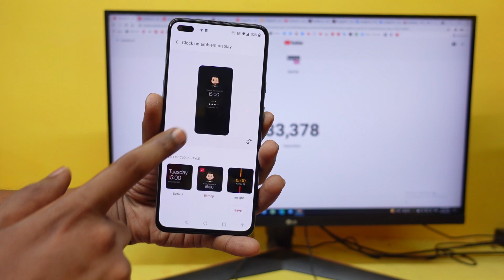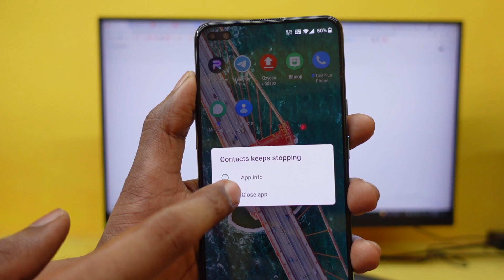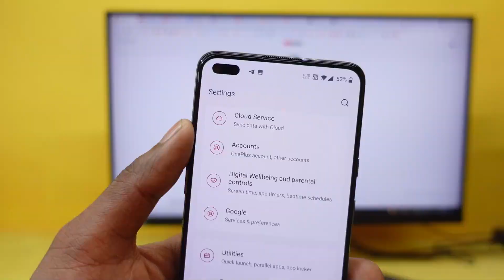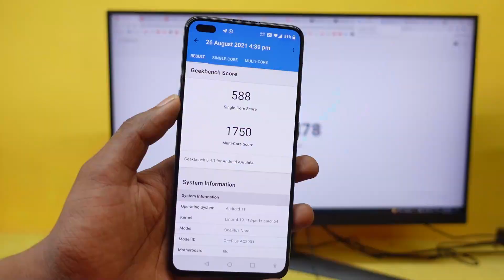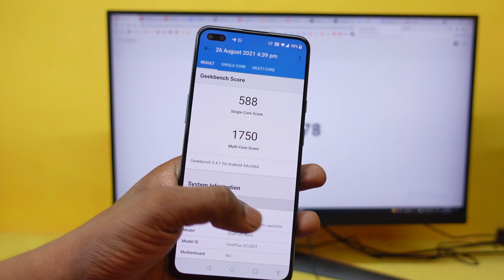OnePlus Nord Oxygen OS 11.1.5.5 Deep Review : Public On Demand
Changelog:
System
Ambient Display
Newly added the screenshot feature for AOD
Newly added Bitmoji AOD, co-designed with Snapchat, which will liven up the ambient display with your personal Bitmoji avatar. Your avatar will update throughout the day based on your activity and things happening around you ( Path: Settings - Customization - Clock on ambient display - Bitmoji )

oneplus nord beta 5 update review,
oneplus nord oxygen os 11.1.5.5 update review,
oneplus nord oxygenos 11.1.5.5 stable update,
oxygen os 11.1.5.5 how to install ,
oxygenos 11.1.5.5 download oneplus nord,
oneplus nord oxygenos 11.1.5.5,
oneplus nord install 11.1.5.5,
oneplus nord review,
oneplus nord update review ,
oneplus nord new update review,
nord new update review,
nord update review,
oneplus nord 11.1.4.4 update review,
nord 11.1.4.4 review,
one plus nord review,
oneplus nord 11.1.4.4 review ,
oneplus nord update 11.1.4.4 review,
oneplus nord latest update review,
oxygen os 11.1.1.3 review,
oneplus nord new update 11.1.4.4 review,
nord,
oneplus nord oxygneos 11.0.4.4 stable,
oneplus 11.1.4.4 stable update review,
oxygenos 11 bitmoji aod use,
oxygenos 11 bitmoji aod